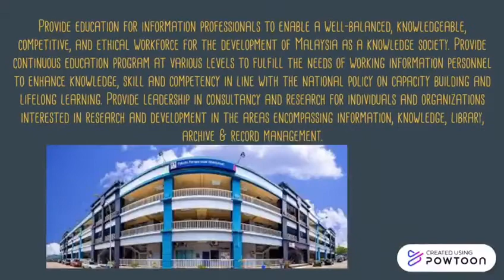Siti Solehah Binti Hussin - IM247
KAMI FPM: 🎥 PERTANDINGAN VIDEO KREATIF